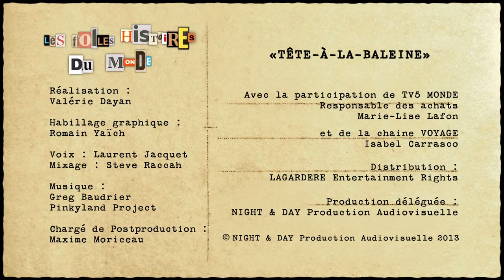GOLFE DU SAINT-LAURENT - Folles Histoires du Monde (Documentaire, Découverte, Histoire)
TETE A LA BALEINE